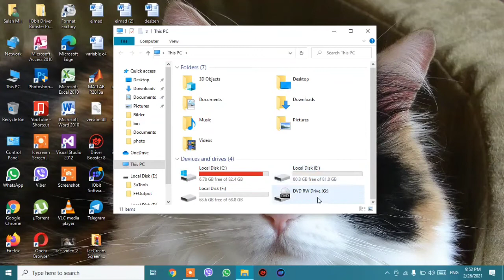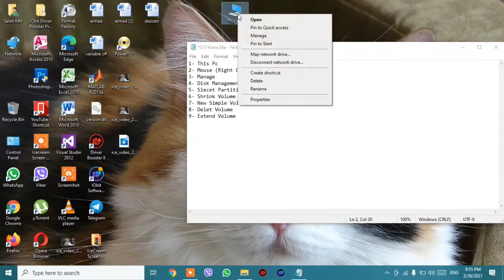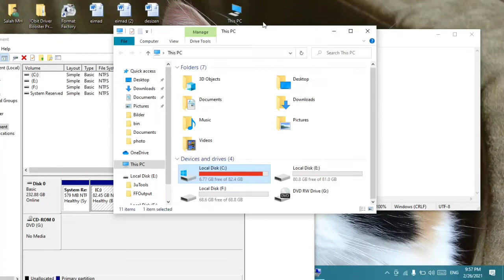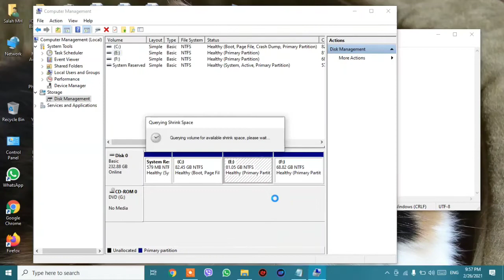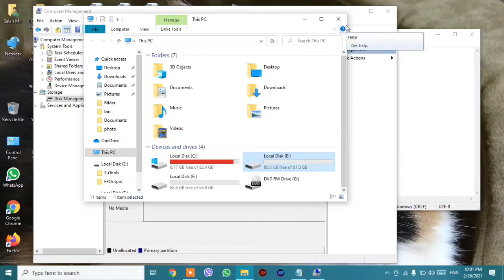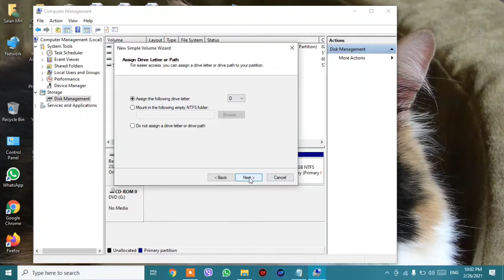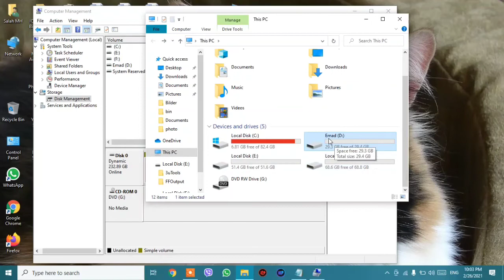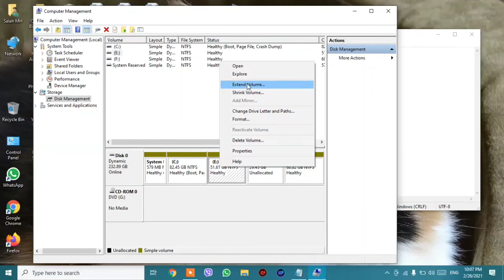Operating System Managing Partitions on Windows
لینکێ کەنالێ من یێ تلیگرامی